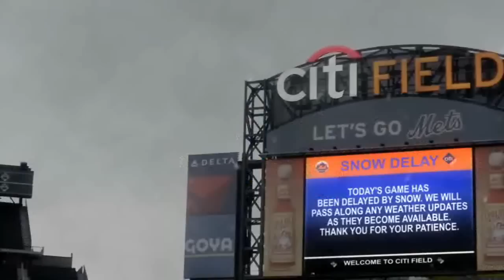Sharknado 2 - clip italiana - la partita di baseball